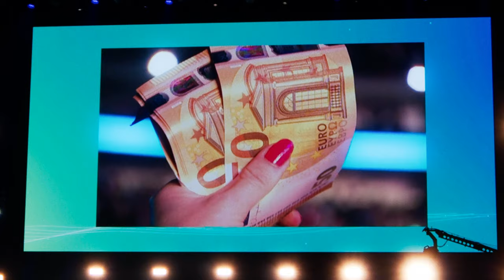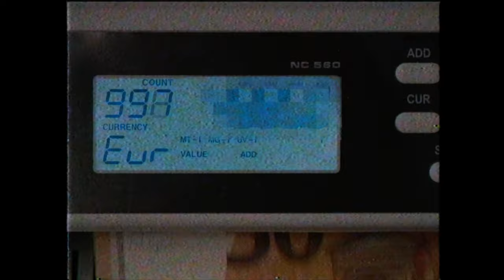Das Geld Experiment - Der Film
"Das gab es noch nie! Ein soziales Experiment live mit 16.000 Menschen."
Am 29. Juli 2023 tun wir das, was keiner zuvor versucht hat. Ein Projekt, das wir lange geheimhalten mussten. Für unsere 100 Mitglieder, 16.000 Zuschauer:Innen und uns wird dieser Tag auf dem Greator Festival in Köln unvergesslich. Während Philipps Rede verteilen wir insgesamt 50.000€ in 50€-Scheinen an das Publikum. Jeder Einzelne hat die freie Wahl: Entweder behältst du das Geld für dich, um Spaß zu haben, dir Essen oder Trinken zu kaufen oder du bringst es an unseren Stand zurück, um es für Viva con Agua zu spenden. Doch damit nicht genug – alles, was an Bargeld als Spende an unseren Stand gebracht wird, verdoppeln wir.
Das was dann passiert ist, ist schwer in Worte zu fassen! Sieh selbst!
Sämtliche gesammelten Spenden fließen vollständig an Viva con Agua, eine Organisation, die sich leidenschaftlich für den weltweit sicheren Zugang zu sauberem Trinkwasser und sanitärer Grundversorgung einsetzt.
Du möchtest wissen, wer die PJM Investment Akademie ist und was wir sonst so machen?